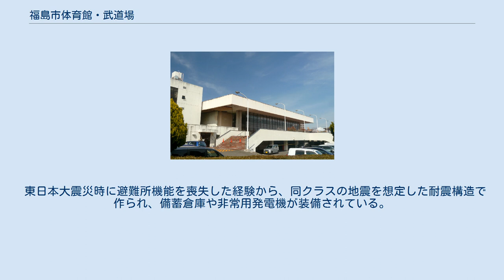福島市体育館・武道場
福島市体育館・武道場（ふくしましたいいくかん・ぶどうじょう）は、福島県福島市にある体育館である。
 福島市街地北部の文教施設や住宅が立ち並ぶ霞町の一角に位置するスポーツ施設である。
2011年（平成23年）3月11日に発生した東日本大震災により被災した福島体育館と福島市武道場の建て替え整備により建設され、2018年（平成30年）10月21日に開館した。
 開館当初より株式会社ニューメディアがネーミングライツを取得し、「NCVふくしまアリーナ」の愛称が用いられている。
館内はバスケットボールコート2面分のメインアリーナと柔道場、剣道場、弓道場の武道場で構成されている。
メインアリーナに観客席は設置されておらず、2階外周部にはランニングコースが整備されている。
このことから入場料を徴収する大会や興行を行うことは不可能で、専ら市民個人や部活動などの団体利用に用いられる。
 1964年（昭和39年）に福島県により福島県営体育館として建設され先代に当たる体育館が開業した。
延べ床面積5975.307m²の鉄筋コンクリート造3階建てであり、メインアリーナ（バスケットボールコート2面分）のほか、ホワイエには卓球台が設置されていた。
また、トレーニングルームや体操器具も設けてあった。
1974年（昭和49年）4月、福島県と福島市の間で結ばれた体育館の管理運営についての事務の委託に関する規約に基づき、県が所有する施設であるが、福島市により管理が行われるようになった。
1979年（昭和54年）には体育館に隣接して福島市武道館が建設された。
鉄筋コンクリート・一部プレストレストコンクリート造り3階建ての建物で、延べ床面積は2916.19m²。
内部には柔道場、剣道場、弓道場、会議室が設けられており、1階で体育館と連結されていた。
2011年（平成23年）3月11日に発生した東日本大震災により施設が損傷し、地震の避難所としての機能も喪失した。
福島県による復旧工事によりメインアリーナのみ利用が可能になったが、それ以外の利用が不可能な状態が続いていたために建て替えが進められ、2014年（平成26年）に福島県により解体工事が行われた。
更地となった敷地が福島市に譲渡されたうえで2016年（平成28年）1月18日より福島市の事業として建設工事が始まり、2018年（平成30年）10月21日に開館した。
 建て替え以前はプロレスの興行や全日本・実業団のバレーボールのリーグ戦の開催実績がある。
現在は観客席を用いた有料試合や興行、トレーニングマシンの利用などは同じく福島市が管理する福島市国体記念体育館で、市民利用や学生の部活動などを当館でと棲み分けを図っている。
 福島体育館時代から毎週水曜日は団体利用を受け付けず個人使用日となっている。
 東日本大震災時に避難所機能を喪失した経験から、同クラスの地震を想定した耐震構造で作られ、備蓄倉庫や非常用発電機が装備されている。